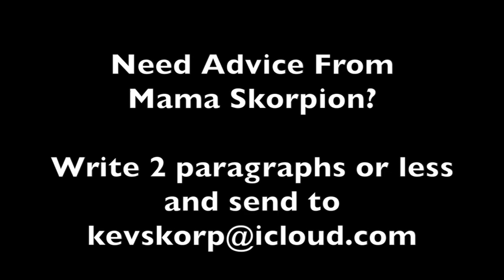MamaMondays 16: I'm Suicidal, She Screw Strippers, Coming Out, Abortion Guilt, & More